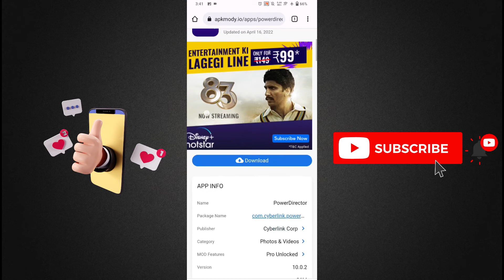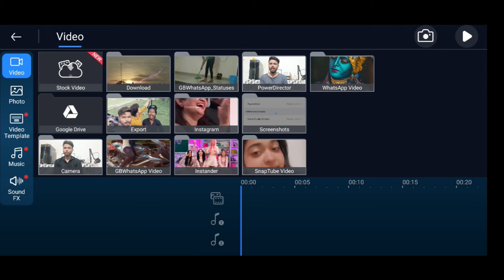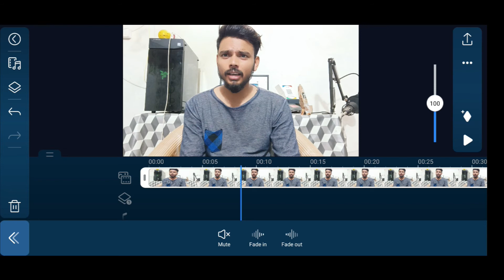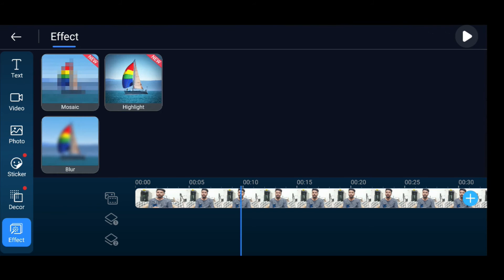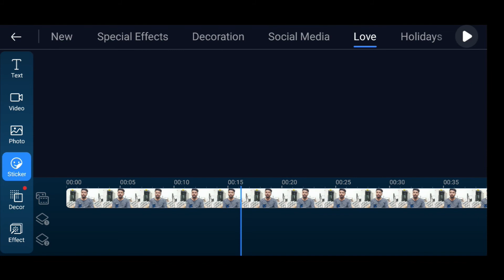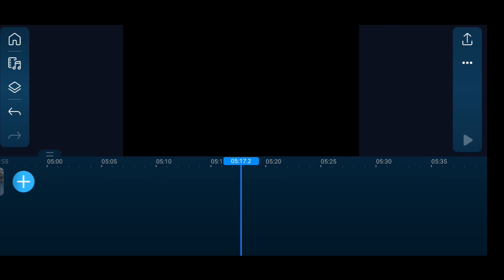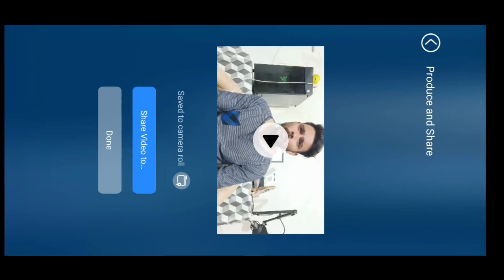Best Free Video Editing Apps On Android | Make & Edit YouTube Videos Easily